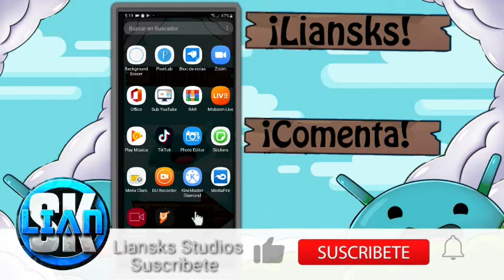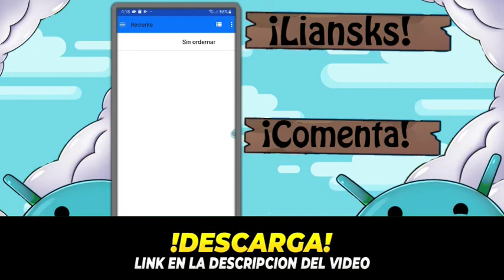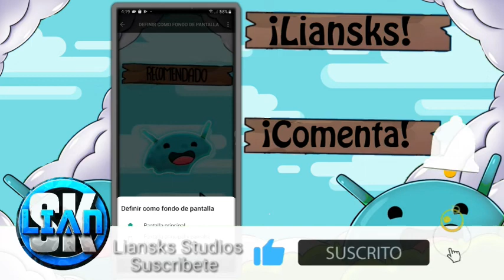🌐Como Hacer Wallpapers En Movimiento🌐 Desde Android Facil Y Rapido 2020🌐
▬▬▬▬▬▬▬▬▬▬▬ஜ۩💎۩ஜ▬▬▬▬▬▬▬▬▬▬▬▬▬▬
▓▓▓▒▒▒░░░▒░▒▒░▒░ ABREME ░░░░▒░▒░▒░▒░▒▒▒▓▓▓
▬▬▬▬▬▬▬▬▬▬▬ஜ۩💎۩ஜ▬▬▬▬▬▬▬▬▬▬▬▬▬▬

IMPORTANTE❌: Este video solo se muestra contenido de caracter informativo, en ningún momento se Infringe los lineamientos de la comunidad de YouTube.
sᴜsᴄʀɪʙᴇᴛᴇ ʏ ᴀᴄᴛɪᴠᴀ ʟᴀ ᴄᴀᴍᴘᴀɴᴀ ᴅᴇ ɴᴏᴛɪғɪᴄᴀᴄɪᴏɴᴇs ᴘᴀʀᴀ ϙᴜᴇ sᴇᴀs ᴜɴᴏ ᴅᴇ ʟᴏs ᴘʀɪᴍᴇʀᴏs ᴇɴ ᴠᴇʀ ᴍɪs ᴠɪᴅᴇᴏs! 👻

CARGANDO SISTEMA...

██ 20%
███ 40%
████ 60%
█████ 80%
██████ 100%

💎Liansks Studios💎

➽Edito Mis Videos Con Kinemaster Diamond Premiun Sin Marca De Agua

( ͡° ͜ʖ ͡°) ɔ┏🍔--🍕┑٩( ‾ʖ̫‾)
PIZZA GRATIS PARA TODOS :V

No Olvides 🙏
💎 DALE 👍🔷️

✔Quieres Saber Cuando Subo Un Nuevo Video En Mi Canal Unete Ami Ami Grupo De WhatsApp™️

💠Como Pasar Mi Links De Descargas🔥

❌"ADVERTENCIA"❌
✴️DISFRUTEN EL VÍDEO CRACKS✳️...

💎Los Links Son Sin Acotadores Solo Debes Apretar Al Links Apretas Ir Al Sitio
✔Apps Para Hacer El Fondo De Movimiento✔

✔Apps Para Poner El Fondo Con Movimiento✔

No Olviden Dejar Su Laik Y Compartir El Video♨️

◼️◼️◼️◼️💎 Tags ignorar💎 ◼️◼️◼️ ◼️
Como Animar imágenes GRATIS última version para Android
| Instalar Wobble Pro
| Descargar Pixaloop ultima version gratis
| Crear Fondos animados en video
| How to make moving wallpapers for android 2020
| Como fazer papéis de parede móveis para o Android 2020
| How to make moving backgrounds for android
| Get latest version of pixaloop for free
| Comment télécharger la dernière version de YouTube Premium FREE pour Android